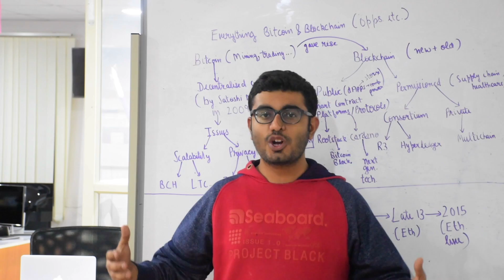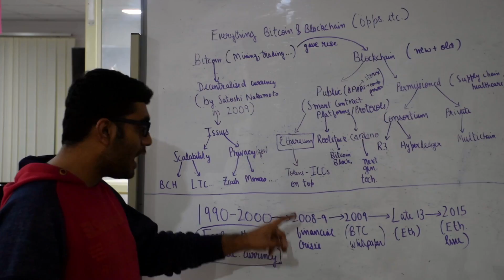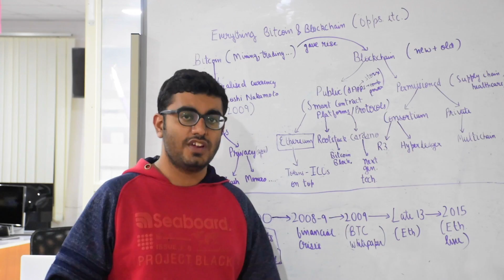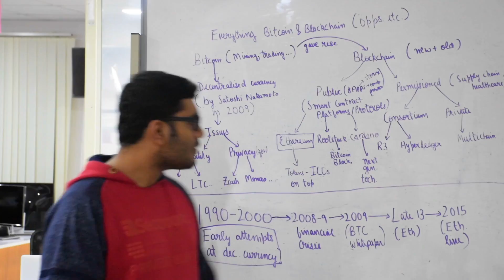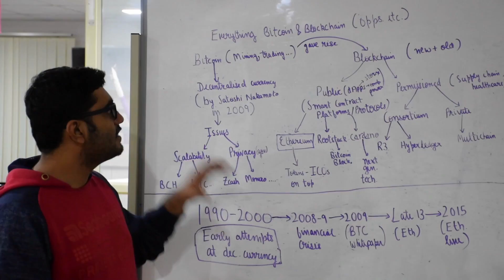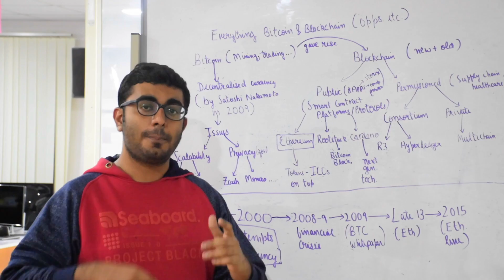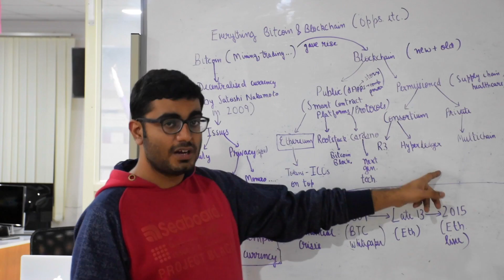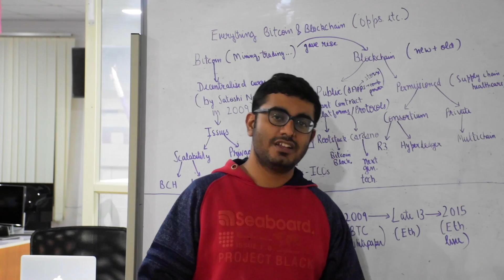Bitcoin and Blockchain - Simply Explained!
In This Video I Talk About Everything One Should Know Regarding Bitcoin & Blockchain.
Things covered include:
1) What Is Bitcoin?
2) Time-line of Bitcoin & Blockchain
3) Opportunities in Bitcoin & Cryptocurrencies - Trading + Mining
4) Blockchain- How It Is Linked To Bitcoin
5) Types Of Blockchain - Public & Private
6) Opportunities In Blockchain Space

for providing the office space for making this video.